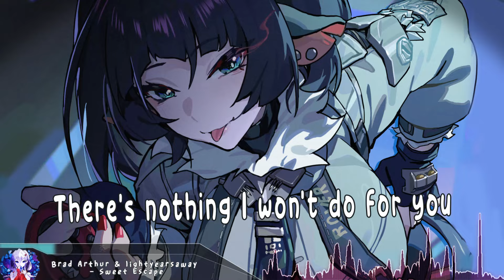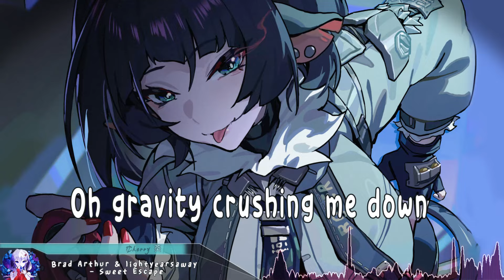Nightcore - Sweet Escape - (Lyrics)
Brad Arthur & lightyearsaway - Sweet Escape (Nightcore)

Support the Original Artist(s):
Brad Arthur

(Game: Zenless Zone Zero)